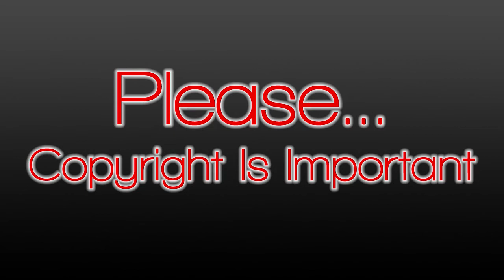Copyright What?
Copyright.

Everyone has to stick to it, but what really is it?